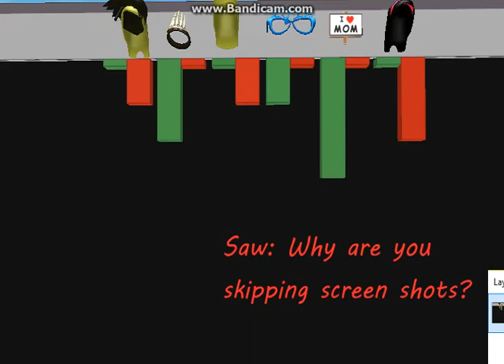Battle For Golden Planet Again E5 "The Comeback"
So sorry it was so short i had to do something in real life and i was coming back at night so i had to do it now please don't get mad cause i still uploaded something for you guys so thanks!

Music: Watercolors John Deley and the 41 players